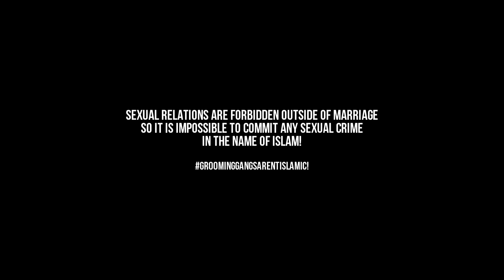How Islam Deals With Women of War